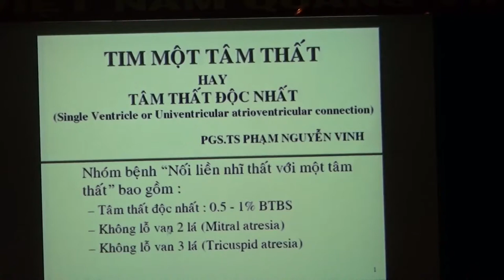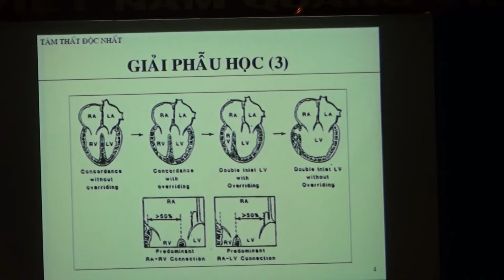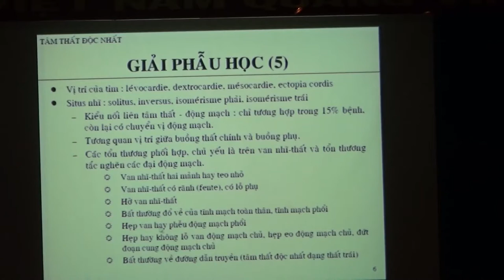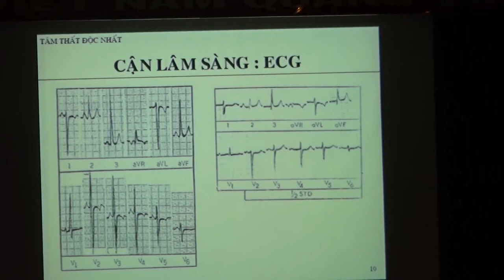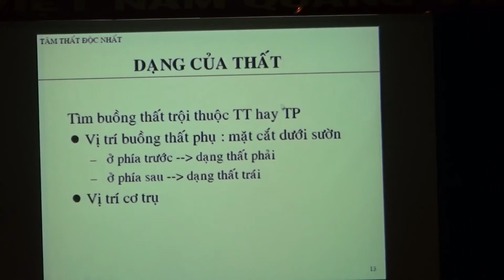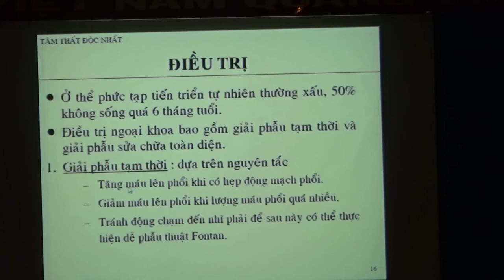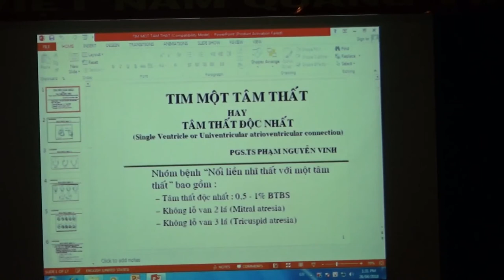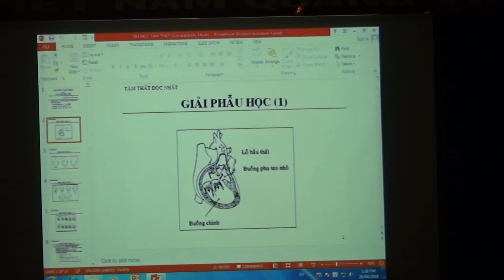TIM MỘT TÂM THẤT (TÂM THẤT ĐỘC NHẤT) | PGS. TS. PHẠM NGUYỄN VINH